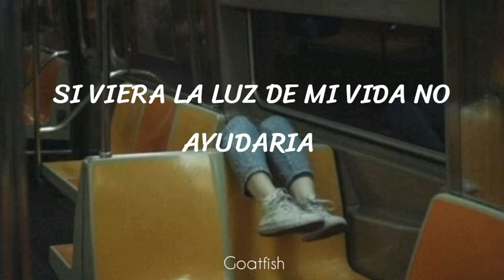Jack Estauber -John & Nancy (Sub Español)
🐐Si te gusto el video no olvides sucribirte me ayudarias mucho🐟